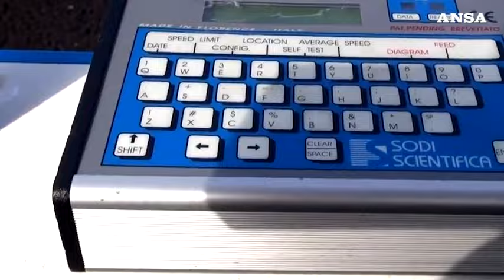Italia al top in Europa per gli autovelox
Codacons: "11mila postazioni lungo le strade"